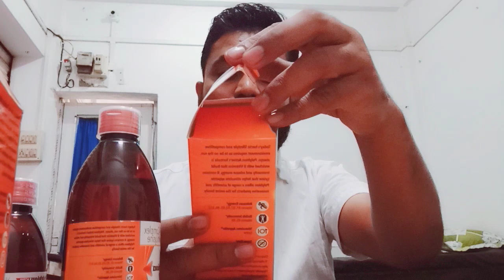Polybion ACTIVE Syrup (Vitamin B Complex Syrup With Lysine)